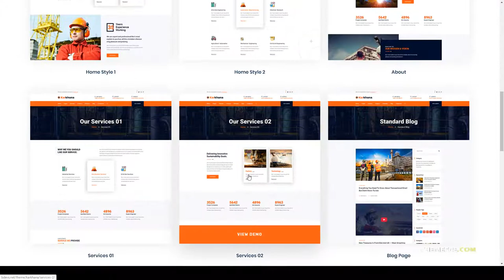Karkhana - Industry and Factory WordPress Theme factory industries Mizuna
Compatible With Visual Composer 5.1.x, WPBakery Page Builder 5.5.x, Bootstrap 4.x

 Columns 4+

 Documentation Unrated

 Layout Responsive

 Tags business, construction, corporate, engineering, factory, gas, hardware, industrial, industries, industry, machinery, manufacturing, plant, power